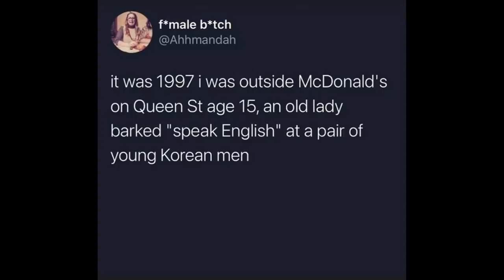e77 (read description)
e

Things I like:
pewdiepie
asmr
music
markiplier
old town road
billie eilish
fortnite
david dobrik
jacksepticeye
joe rogan
james charles
baby shark
bts
dantdm
snl
game grumps
cnn
wwe
lofi
minecraft
msnbc
mrbeast
fgteev
ssundee
flamingo
lazarbeam